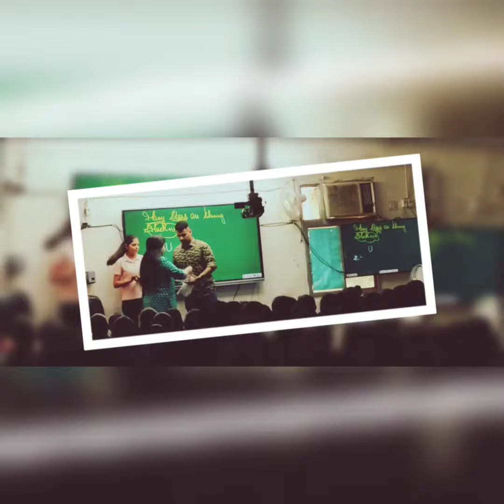Ssc cpo 2022 | Crpf sub inspector | Topper's talk | @KD_LIVE Neetu mam🙏 Capf